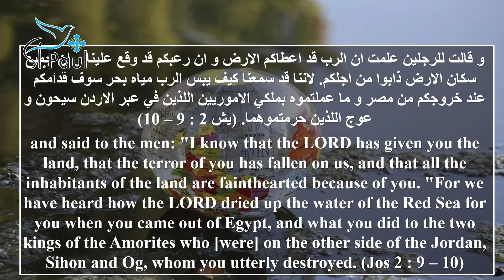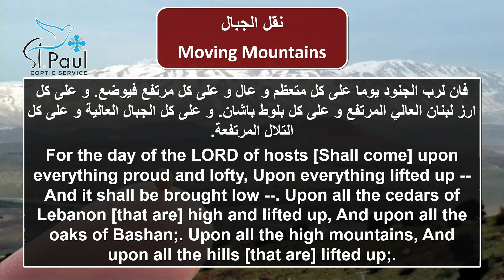Turned the World Upside Down - Fr Daoud Lamei فتنوا المسكونة